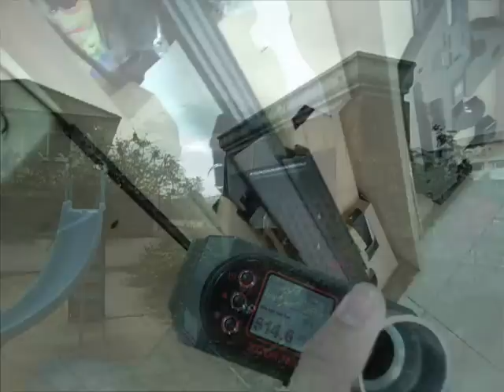ทดสอบ snoowolf M99 ระยะ 25 เมตร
ความแรงที่ 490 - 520 FPS
ความแม่นยำดี